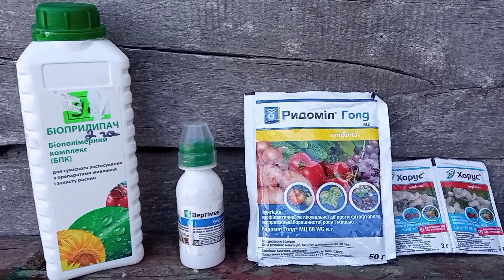Будни клубничника. Весенние обработки и подкормка клубники(земляники садовой).Работа в радость!!!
Всем привет. Сегодня у нас обработки по листу и комплексная подкормка клубники (земляники садовой).